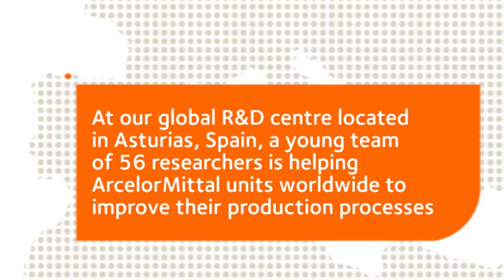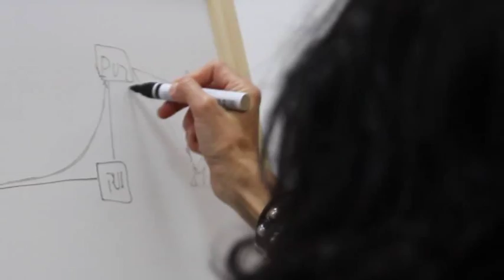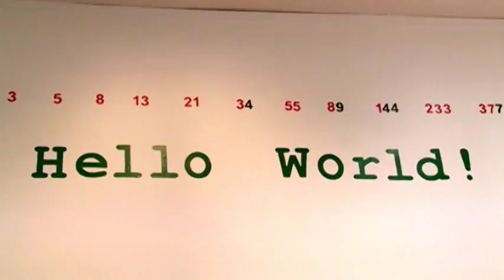Innovation made in ArcelorMittal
At our global research and development centre located in Asturias, Spain, a young team of 56 researchers is helping ArcelorMittal plants and mines worldwide to improve their production processes.

This video showcases how the non-conventional working environment of the R&D centre can boost creativity to help address the most complex challenges.

Would you like to know more on ArcelorMittal people and careers? Do you need more information on research and development in ArcelorMittal?